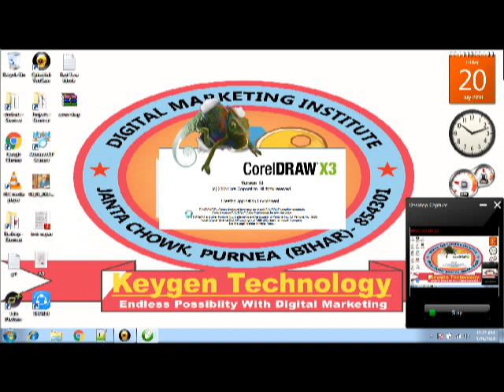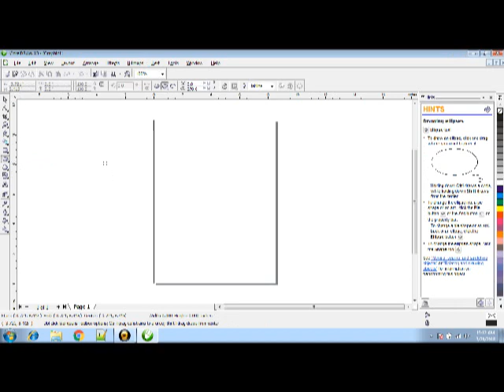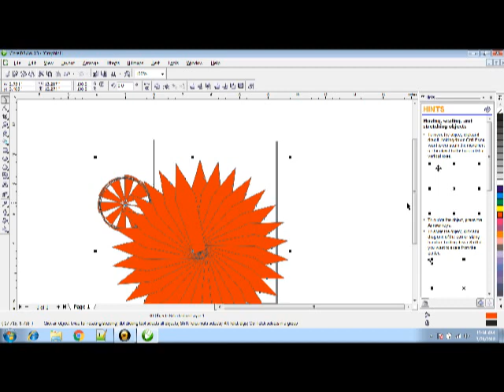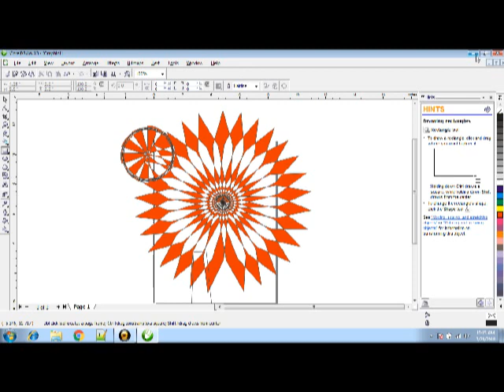Fundamentals of coral draw tutorials in hindi